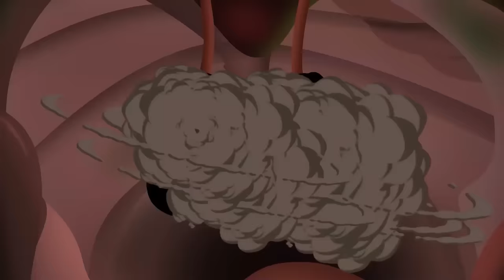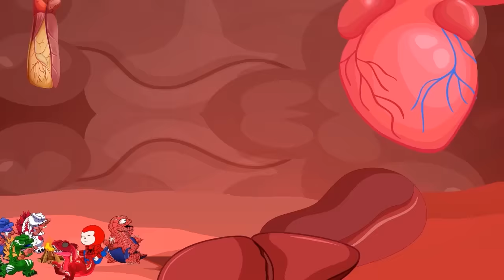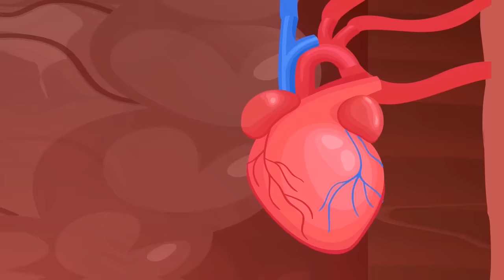RAPTOR's & Indoraptor, Utahraptor BRACHIOSAURUS x Kong Godzilla: Who Will Win?, EVOLUTION Animation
📺 Welcome to Evolution Revolt - Godzilla vs Kong by GODZ MEDIA!

Evolution Revolt - Godzilla vs Kong is channel with Stop-Motion animation is developed with the aim of bringing joy and creativity in everyone's mind.